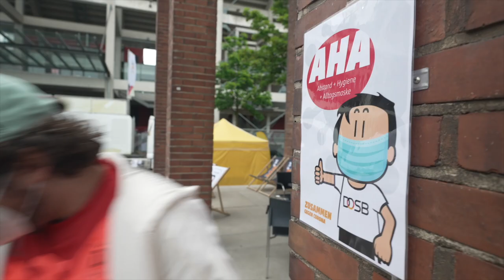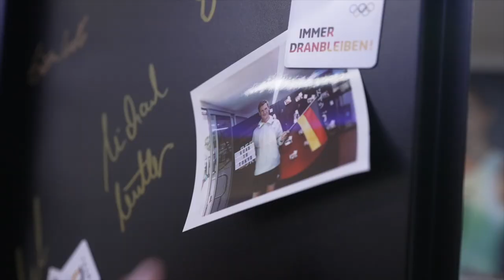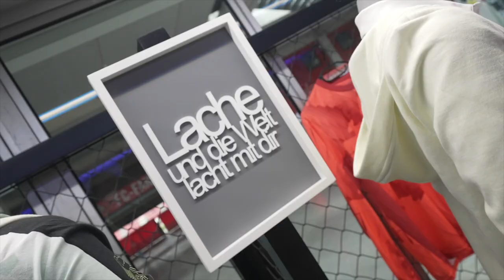Team Deutschland Fanreporter Philipp ist zurück!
Ein großer Teil der Team Deutschland Athlet*innen ist bereits auf dem Weg nach Tokio und auch Team Deutschland Fanreporter Philipp macht sich bereit für die eine oder andere olympische Mission!

👉 Seine Herausforderung: Die ganz besonderen Momente voller Nervosität, Jubel und ungebändigten Emotionen im Spagat zwischen Deutschland und Japan einzufangen. Gemeinsam mit der Sparkasse bringt er die Highlights in eure Wohnzimmer.